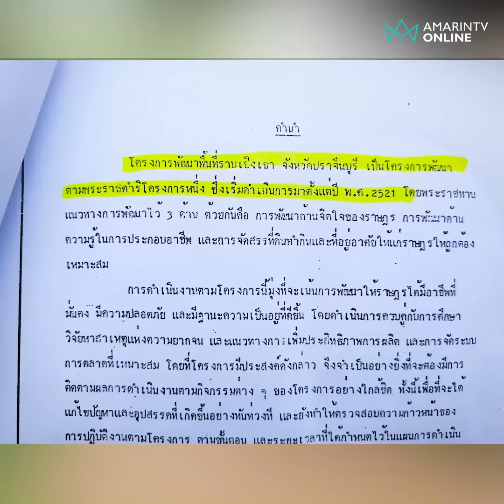ชัยวัฒน์ยื่นหลักฐานเด็ด ฟันจนท.รัฐ ลอบออกโฉนดทับลาน | เรื่องร้อนอมรินทร์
ชัยวัฒน์ ลิ้มลิขิตอักษร  ยื่นหลักฐานเด็ด ให้ “บิ๊กเต่า”  พล.ต.ต.จรูญเกียรติ ปานแก้ว รอง ผบช.ก. เอาผิดกลุ่มเจ้าหน้าที่รัฐ ลักลอบออกโฉนดที่ดิน ส.ป.ก. ในพื้นที่อุทยานแห่งชาติทับลาน